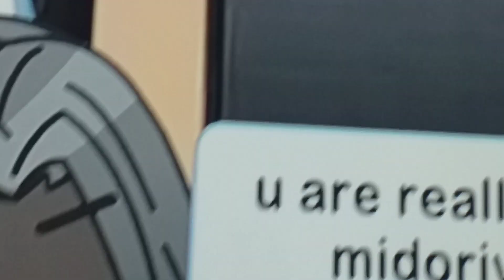12 de septiembre de 2022